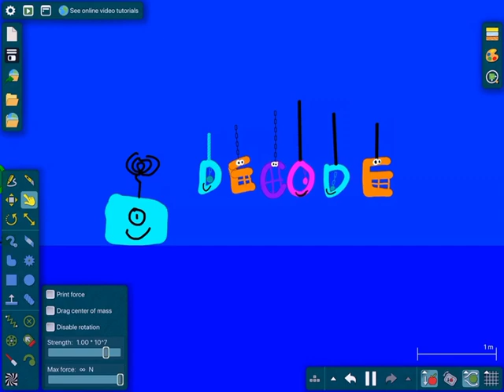Decode entertainment logo bloopers 5 take 88 three bloopers